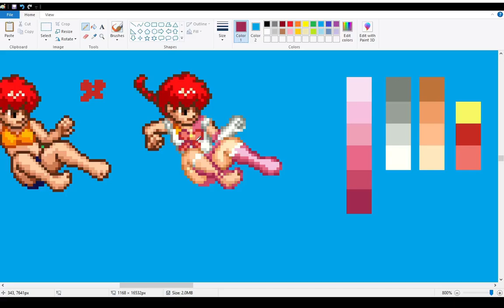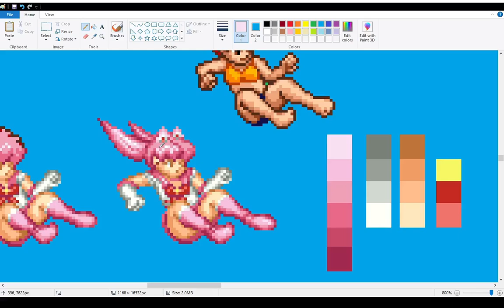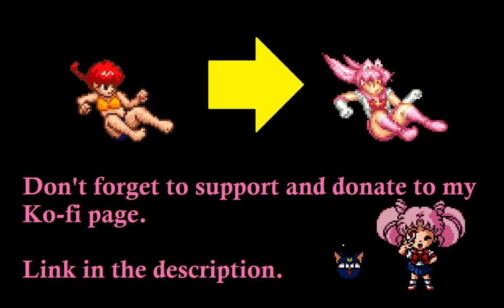🎨 Ranma To Sailor Chibimoon Jumping Strong Kick 2nd Frame Pixel Art Conversion Sprite For Mugen DBFZ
This is a speed draw pixel art conversion using of Ranma sprite converted to the Pretty Soldier Sailor Moon arcade game. 🎨

It is the 2nd frame for Sailor Chibimoon's new jumping strong kick. Move is subject to change depending on how the coders will use it. This move hopefully make it to all our Mugen, IKEMEN, Openbor and Unity projects. 🎮